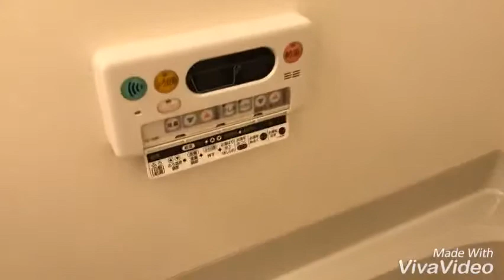奈良県橿原市で賃貸をお探しの方は【ならすも】セブン リッチ202☆岡寺駅☆１ＬＤＫ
岡寺駅徒歩３分の大東建託施工１ＬＤＫハイツです☆南向きのリビングは広々１６帖もあり、とっても明るいですよ!(^^)!エアコン・追い焚き・浴室乾燥機等、充実した設備です☆